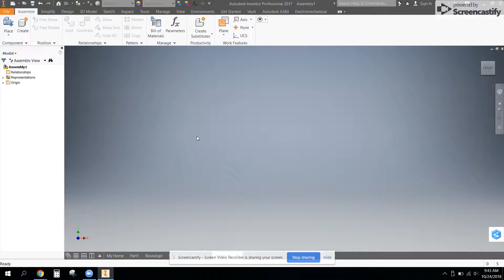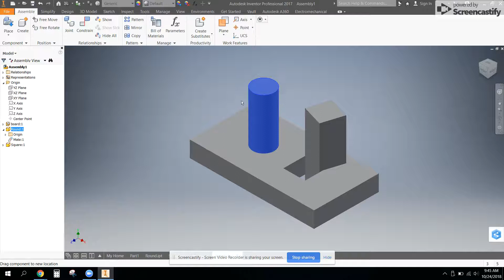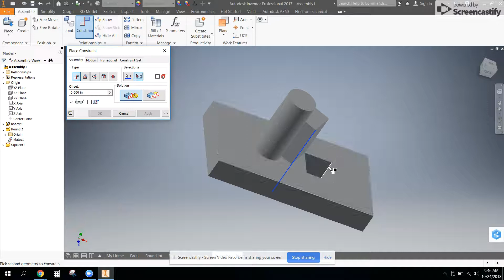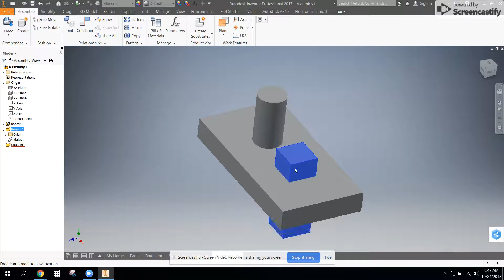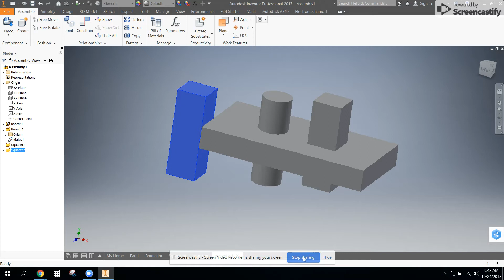Autodesk Inventor Constrain Tool (Pegboard Assembly)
How to place the round and square pegs. Also some tips on constraining the second end using the square peg as an example.